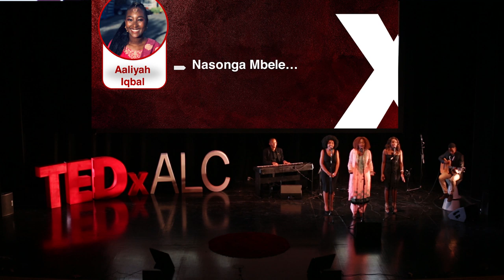Nasonga Mbele | Aaliyah Iqbal | TEDxALC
An outstanding performance by a group of ALC students singing and playing an original piece.  ALC Student This talk was given at a TEDx event using the TED conference format but independently organized by a local community.